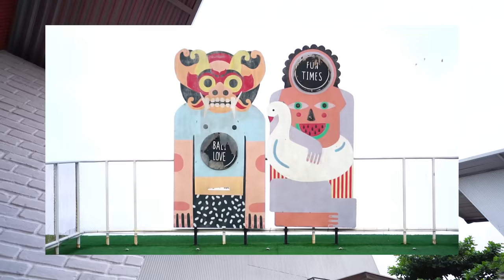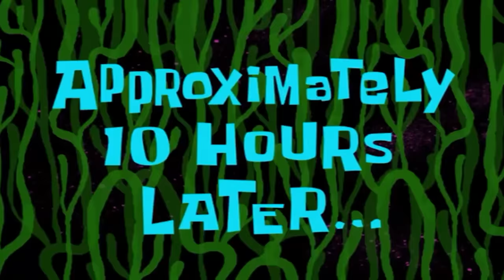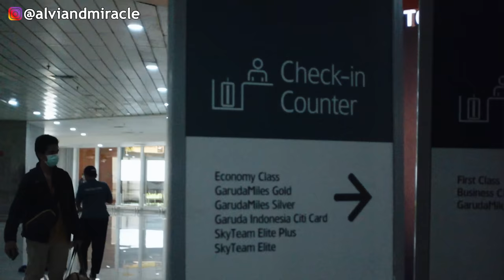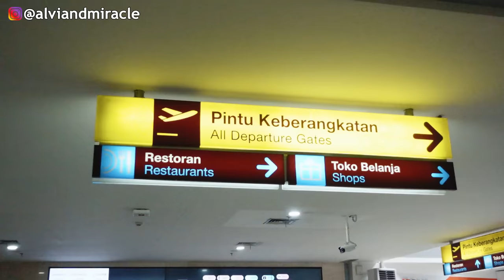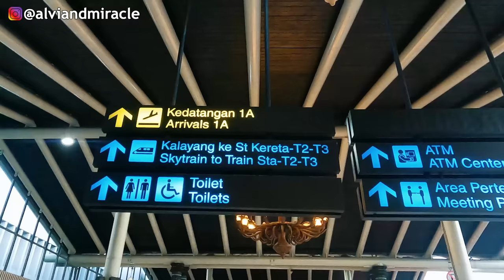LIBURAN KE JAKARTA‼️ ALUNA KETINGGALAN PESAWAT‼️😭